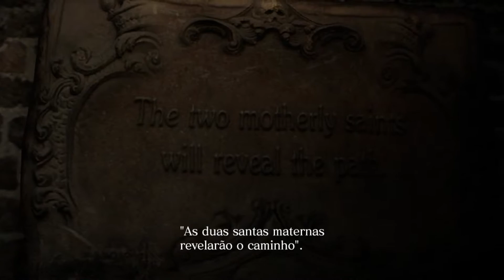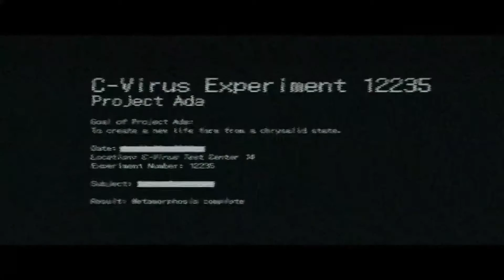Resident Evil 6 [LEON Chapter 2] S-Rank [NO HOPE] NG [NO DAMAGE]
Playthrough's Challenges:
NEW GAME (Without Weapons from previous Games);
NO HOPE LEVEL (NÍVEL SEM ESPERANÇA, in my language);
NO DAMAGE (I tolerated damages that weren't enought to reduce life bars);
RANK S (for All the Chapters);
ACCURACY Above 90% in ALL Chapters;
ALL CUTSCENES INCLUDED (They add more time for the Game's Clock).
NO DEATHS;
NO RESETS.

Time WITHOUT Cutscenes: xx minutes and xx seconds.

PS: Most people consider this Campaign the easiest of the four, but I disagree, I blame the ammount of Herbs and Sprays you enconter for giving so many "second chances" to the players.

PS²: This is not a SPEED RUN, so when I run, is just for fun.